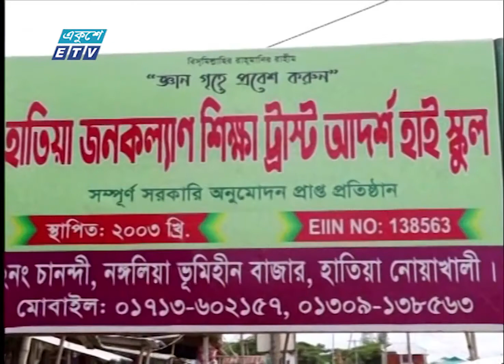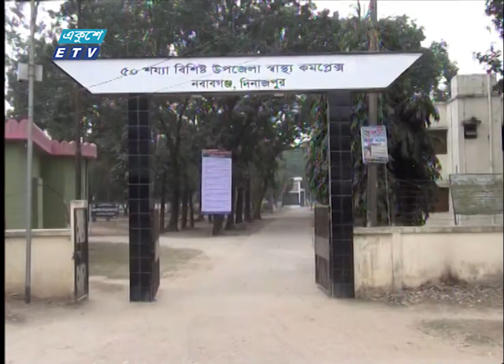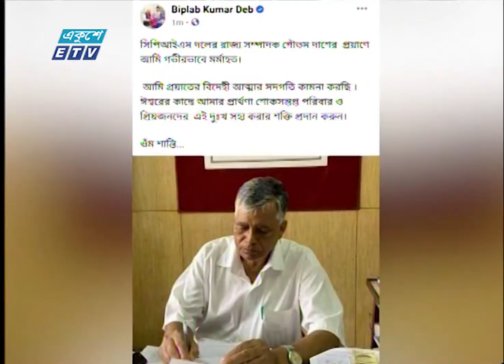06 PM News || সন্ধ্যা ০৬টার সংবাদ || 16 September 2021 || ETV News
২০০০ সালের ১৪ই এপ্রিল এটি সম্প্রচার কার্যক্রম শুরু করে। টিভি চ্যানেলটির খবরে নতুনত্ব ও অভিনবত্ব থাকার কারণে দর্শকদের কাছে বিপুল জনপ্রিয়তা লাভ করে। দেশ বিদেশের সর্বশেষ খবর, নাটক, সিনেমা, ডকুমেন্টারিসহ নানা খবর ও বিনোদনমূলক অনুষ্ঠান প্রচারিত হয় একুশে টেলিভিশনে।